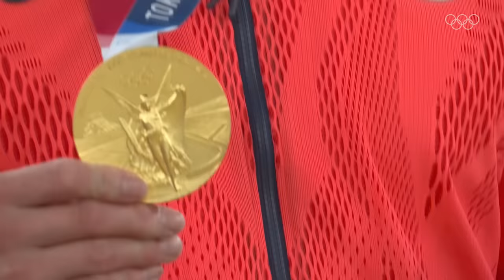The best of Abe Hifumi & Abe Uta at the Olympics 🥋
For the first time at the Olympics, two siblings have both won gold medals in an individual sport on the same day. Uta's gold came first after she won the final of the women's -52kg competition and minutes later, her brother Hifumi did the same in the -66kg. Enjoy watching the best of Ab Hifumi and Abe Uta!